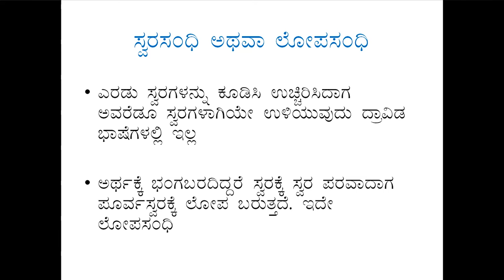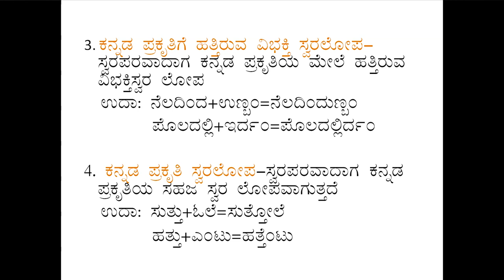SDM E-learning: Kannada Sandhigalu Part-1 (Dr. B.P Sampath Kumar)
Date:03/07/2021